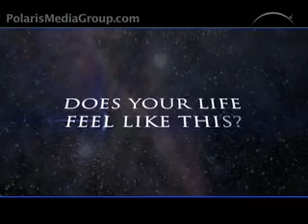Polaris Global: Ready to Soar?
Ordinary People. Extraordinary Results. What could you achieve with the right timing, motivation and education? Let's find out?